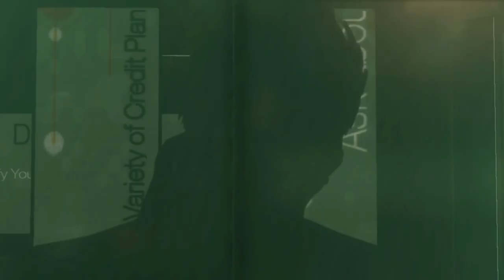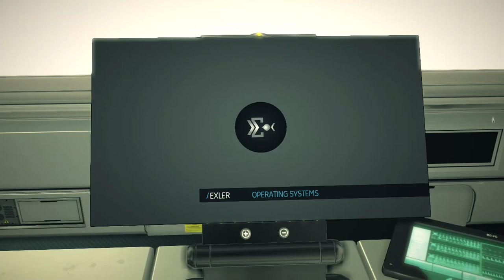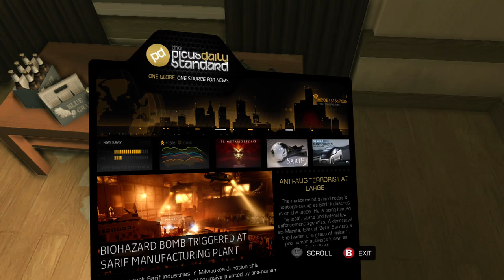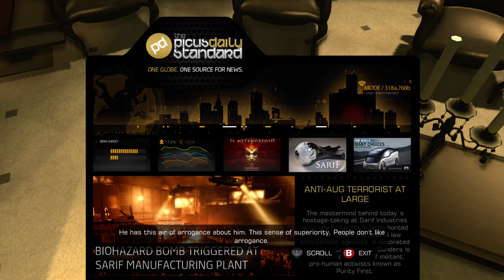DEUS EX: HUMΔN REVOLUTION \ Xbox One X Gameplay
Deus Ex: Human Revolution (stylized as DEUS EX: HUMΔN REVOLUTION) is an action role-playing video game developed by Eidos Montréal and published worldwide by Square Enix in August 2011 for Microsoft Windows, PlayStation 3 and Xbox 360: a version for OS X released the following year. It is the third game in the Deus Ex series, and a prequel to the original Deus Ex. The gameplay—combining first-person shooter, stealth and role-playing elements—features exploration and combat in environments connected to multiple city-based hubs, in addition to quests that grant experience and allow customization of the main character's abilities with items called Praxis Kits. Conversations between characters feature a variety of responses, with options in conversations and at crucial story points affecting how some events play out.

Set in the year 2027, Human Revolution focuses on ex-SWAT officer Adam Jensen, who is employed as security officer for Sarif Industries, a company on the leading edge of advanced and controversial artificial organs dubbed "augmentations". An attack on Sarif Industries that apparently kills researcher and Adam's ex-girlfriend Megan Reed also leaves Adam critically injured. To save him, company CEO David Sarif subjects him to an extensive augmentation procedure: six months later, now recovered and possessing advanced augmentations, Adam sets out to pursue his attackers and the shadowy organization behind them. The story explores themes of transhumanism, the growing power of megacorporations, and their impact on social class. It also uses the series' recurring cyberpunk setting and conspiracy theory motif.

Development of Human Revolution began in 2007 with a small team within the fledgling Eidos Montréal studio, after multiple aborted attempts to create a sequel at original developer Ion Storm following the 2003 release of Deus Ex: Invisible War. The two key influences were the myth of Icarus, a thematic element carried over from Deus Ex; and the artwork and ideas of the Renaissance, which influenced the story, graphics and music while combining with the series' typical cyberpunk elements. The open-ended nature of the gameplay was tricky for the team to achieve; as a result, the boss battles were outsourced to another developer due to time constraints. The music, composed by Michael McCann, focused on ambiance and three-layered compositions over character themes and overt melodies.

Human Revolution was first announced in 2007, soon after beginning development. Its official title and release window were announced in 2010. After release, a downloadable episode titled The Missing Link was developed, featuring improvements on the original gameplay. A director's cut, featuring further improvements and post-release and promotional content, was released in 2013 for the original platforms and Wii U. Human Revolution received critical acclaim, with praise going to its player-driven plot, general gameplay, and freedom of choice in both story and character customization. The major criticisms went to its boss fights and recurring technical problems. The director's cut received additional praise for its revamped gameplay elements. Human Revolution spawned a spin-off titled Deus Ex: The Fall, and the direct sequel Deus Ex: Mankind Divided.

A street corner in Lower Hengsha, one of the game's hub levels. Shown are the HUD with available hotkey options, Adam's health and currently equipped weapon and ammunition level.

Deus Ex: Human Revolution is an action role-playing game with incorporated first-person shooter and stealth mechanics. Players take the role of Adam Jensen, a man equipped with mechanical cybernetic implants called augmentations. The game's environments, ranging from open world hubs to more scripted environments, are explored in first-person, although actions such as hiding behind cover, conversing with non-playable characters (NPCs), and some attack animations switch to a third-person view. In these environments, players can find NPCs that will advance both the main story quest and optional side quests: completing quests, along with other actions such as combat with enemies, rewards Adam with experience points, which raise his experience level. Also accessible are black market vendors which supply equipment and weapons for Credits, the in-game currency. Interactive objects within environments can be highlighted, although these options are either turned off on the hardest difficulty or can be turned off in the options menu by the player.

There are a variety of ways to approach the game's

NO COMMENTARY GAMEPLAY Nintendo Switch NX Emulator Wii 3DS XL DS Apple iPhone 2018 Games Cheats iPad iOS Google Android Play Steam Coop PLAYTHROUGH Solo Campaign 100% WALKTHROUGH 4K 60FPS Multiplayer LET'S PLAY Story Review 1080p HD Microsoft Xbox One X Enhanced 360 Achievement Sony PlayStation PS4 Pro Trophy  PS3 Vita TV PSP Portable Console Windows PC Gaming